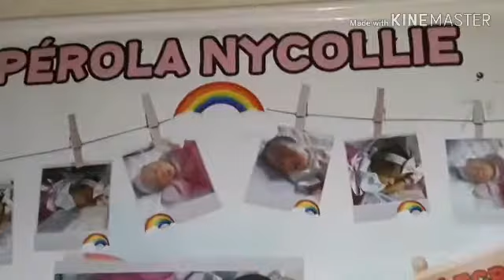CHÁ DE BEBÊ DE PÉROLA